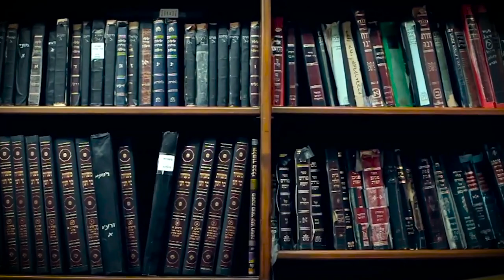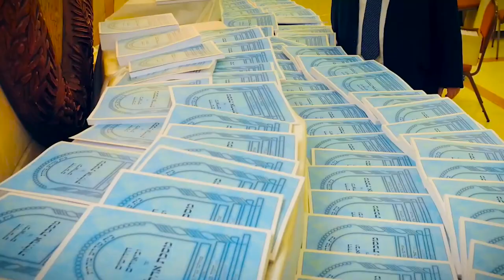👳‍♂️ Последняя речь нашего учителя Моше. Недельная глава Дварим | Рав Цви Патлас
Мы начинаем с вами пятую книгу Торы, которая называется Дварим.

"Вот слова, с которыми обратился Моше ко всему Израилю за Иорданом, в пустыне, в степи, против Суфа, между Параном, и между Тофелем и Лаваном, и Хацеротом, и Ди-Заhав, в одиннадцати днях пути от Хорева..."

И Раши тут же задает вопрос: разве это возможно, чтобы он говорил и в пустыне, и в степи, и против моря, и между Параном и Лаваном? И то, что открывают наши мудрецы: последняя книга Торы, книга Дварим - это последние 36 дней нашего учителя Моше. Через 36 дней, 7-го адара, он покинет этот мир. А это начало швата - 36 последних дней жизни самого великого пророка, который был в еврейском народе, нашего учителя Моше...